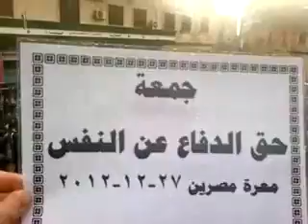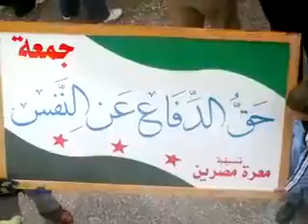إدلب - معرة مصرين || جمعة حق الدفاع عن النفس 27-1-2012 جـ4